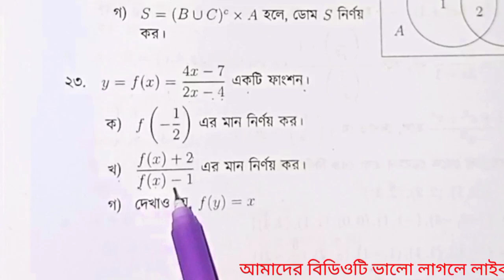Class 9-10 Math chapter 2.2|| SSC general math chapter 2 || সেট ও ফাংশন সাধারণ গণিত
Class 9th and 10th, SSC students are getting problem with this hard chapter. When you have some problem with ২.২ সেট ও ফাংশন - 2.2 Set & Function this video will make you helped by me. Today I will discuss about Set & function 2.1. My effort to make mathematics easy, simple and interesting for the students using creative ways. I'll show you how to make practical creativity, study-hacks in low pressure. If you like my video.